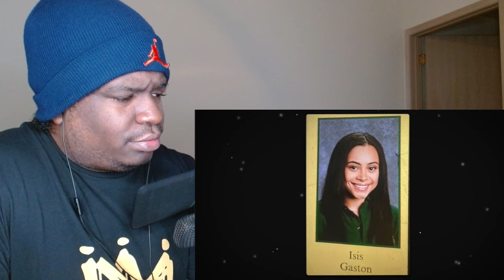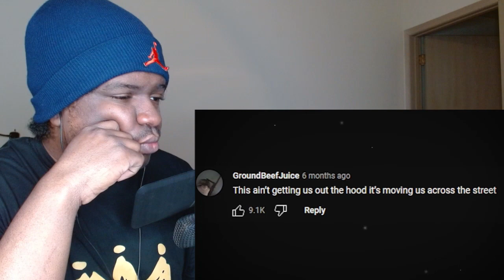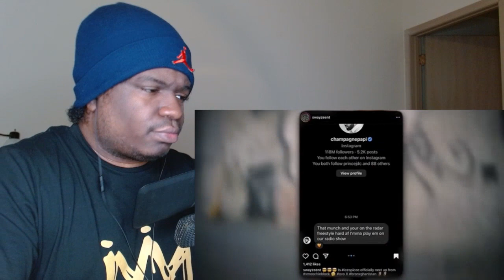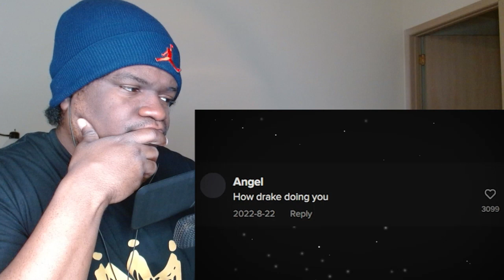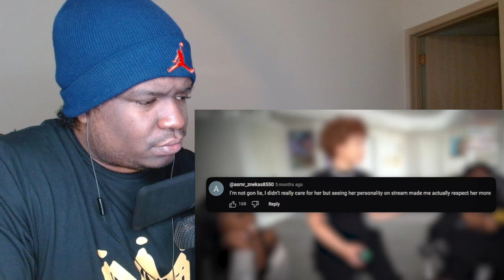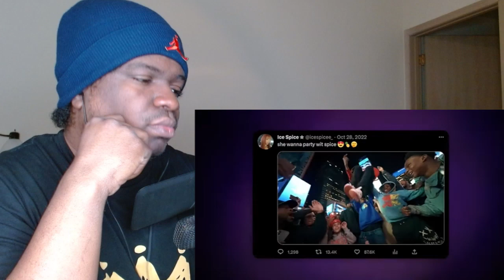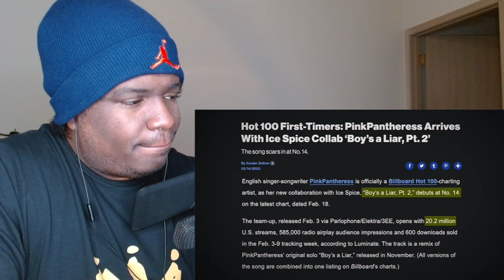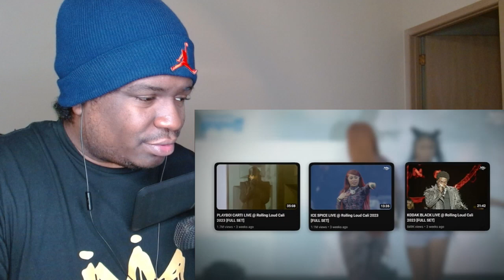Why Does Everyone Like Ice Spice? REACTION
FIRST TIME WATCHING Why Does Everyone Like Ice Spice? REACTION